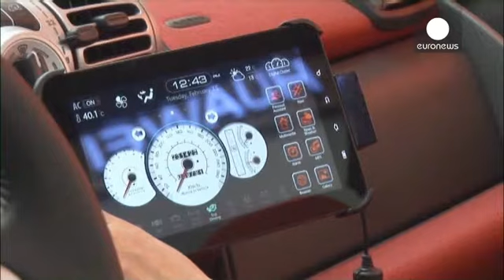Vodafon İtalyan Cobra'yı satın aldı - corporate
Vodafone,  İtalyan otomotiv şirketi Cobra'yı 145 milyon Euro'ya satın aldığını duyurdu.

Elektronik otomotiv sektöründe gelişmeyi amaçlayan İngiliz telekomünikasyon devi, Cobra'ya, cuma günkü kapanış değerine göre, yüzde 50,9 prim ile hisse başına 1,49 Euro teklif etti.

İtalyan şirketinin ana hissedarlarından İntek Group, yapılan teklife, kendi hisselerinin yüzde 51,4'ünü sunabileceğini duyurdu. İntek Group bu işlemle toplam 74,3 milyon Euro kazanmayı amaçlıyor.

Vodafon'da diğer telefon oper...